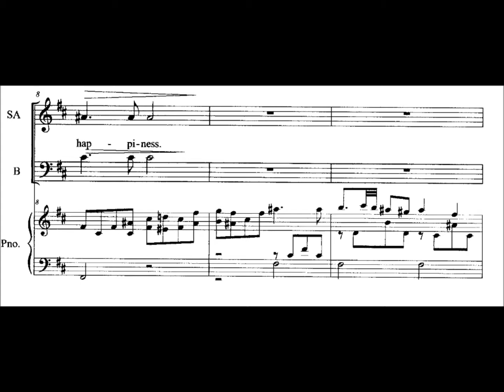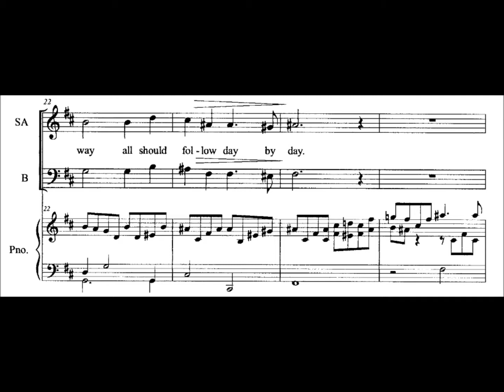Thank You Lord For Music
Thank you, Lord, for Music, text by Charlene Raikes, music by David Thompson